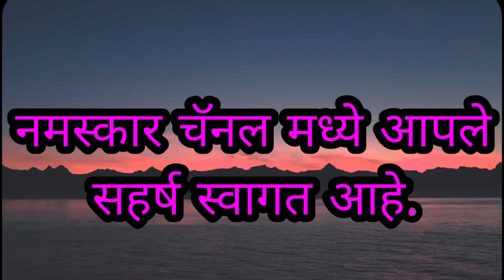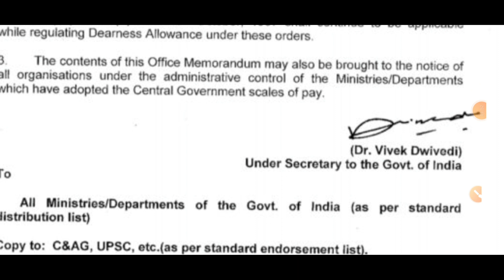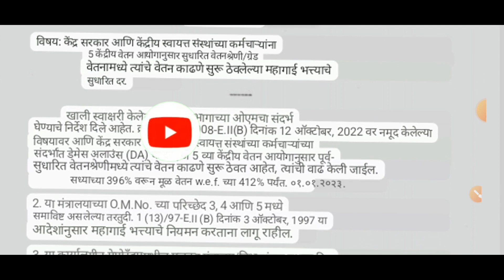खुशखबर सरकारी कर्मचाऱ्यांच्या महागाई भत्त्यात 16% वाढ, 6 महिन्याचा फरक मिळणार DaWadh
sarkarikarmchari6%mhagaibhattawadh6mahineyeriyamilanar